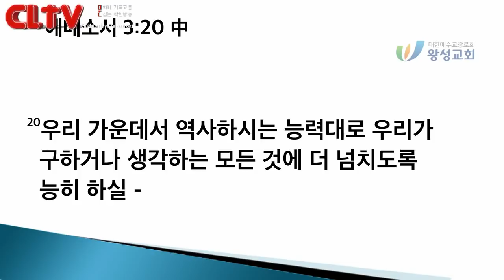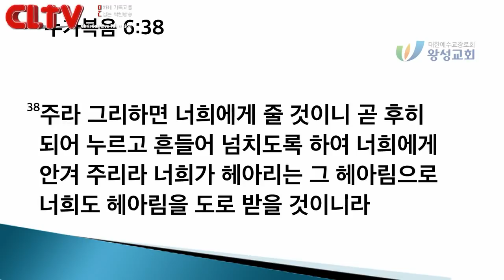CLTV파워메시지_2018.1.14_왕성교회(길요나 목사)_'넘치게 주시는 하나님'